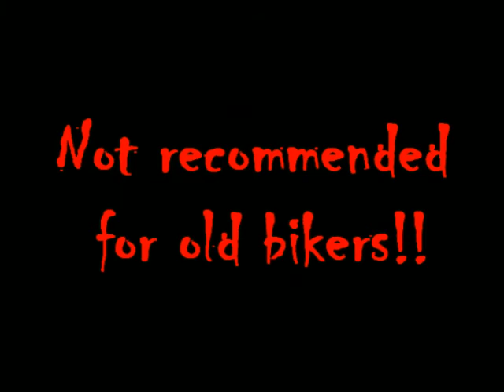Bad Medicine - Energy Drinks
Itchy faces a challenge to chug an energy drink.